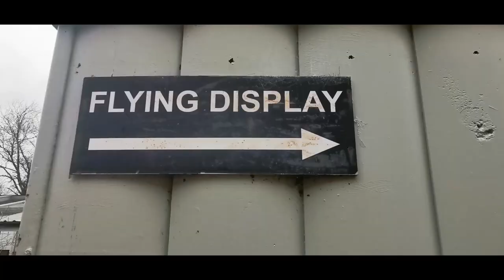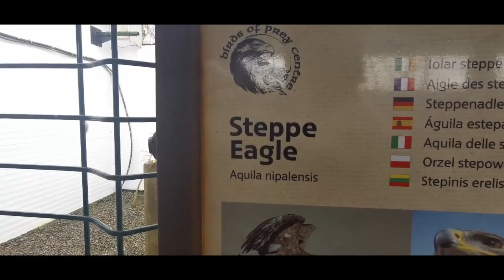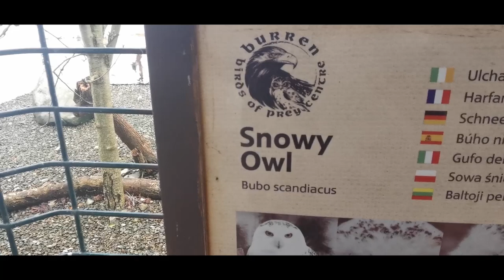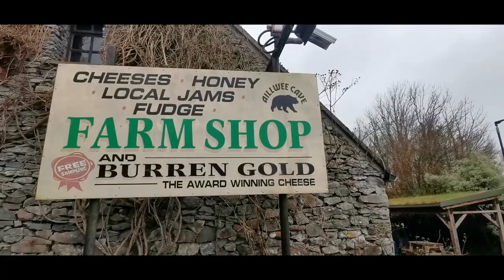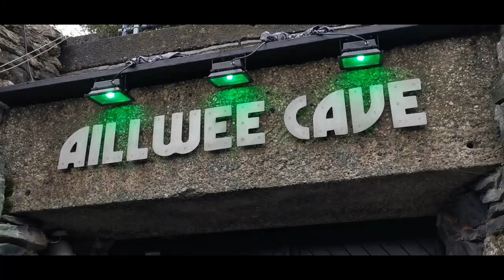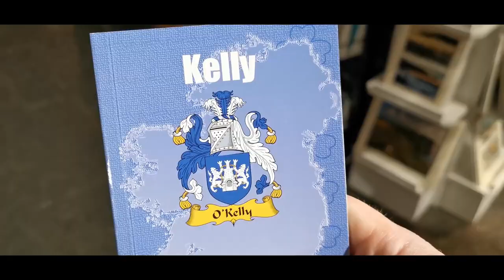Bird of Prey Centre & Aillwee Caves Tour - The Irish Guy Vlogs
I recently had the chance to visit the Bird of Prey Centre in the Burren. It was my second time there but it was even better the second time around. There's so many cool species of birds there and the work the centre does for bird conservation is amazing. I got to speak to Clodagh, one of the worker there about her work in Conservation in Nepal. I also has a small tour of the Farmhouse giftshop and sampled some of the honeys and cheeses they have to offer, really tasty stuff and locally made. After that I went on a tour of the Aillwee caves, got to see underground waterfalls, bear bones and 100% complete natural darkness, it was an awesome day out. If you're in the Burren any time of year, pop in and have yourself a great day out. Thanks to Shannon and the team for letting me in for the day to film and for giving me a great experience.

Thanks a lot for watching. I'm back again next Friday with another video!

Music & Clips:
Cats Searching for the Truth by Nat Keefe & Hot Buttered Rum
Bro Time by Nat Keefe & Hot Buttered Rum
Late Night Drive by Nat Keefe & Hot Buttered Rum